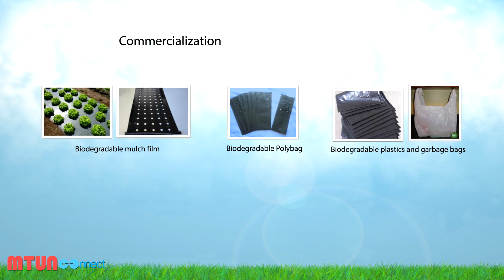Agrinopro Biodegradable Plastics